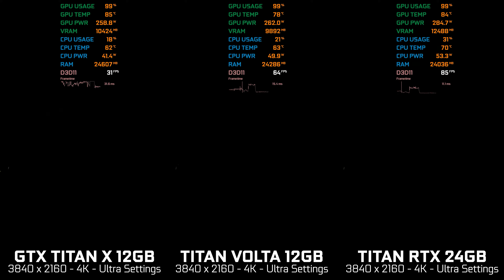GTX TITAN X vs TITAN V (Volta) vs TITAN RTX | Sons of the Forest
Take a look at how the EVGA GeForce GTX TITAN X GAMING 12GB GDDR5, NVIDIA TITAN V (Volta) 12GB HBM2, and NVIDIA TITAN RTX 24GB GDDR6 graphics cards compare when pushed to their limits in 4K Ultra HD resolution and Ultra in-game settings in the game Sons of the Forest. See which one comes out on top in this ultimate benchmark comparison.

System specifications used in the video:
CPU: Intel Core i7-10700K Processor at 4.7GHz all-core turbo
RAM: 64GB DDR4 (4x16GB) 3200MHz Kingston FURY Beast
MOBO: ASUS PRIME Z490-A Intel (LGA 1200)
SSD: Samsung SSD 970 EVO Plus NVMe M.2 1 TB
PSU: Asus ROG Strix 650W Power Supply
OS: Microsoft Windows 11 Pro 64-bit

All of the gameplay footage shown in this video was recorded with an external capture card, guaranteeing no performance loss while recording.

00:00 In-game Settings
00:11 GTX TITAN X vs TITAN V (Volta) vs TITAN RTX Comparison